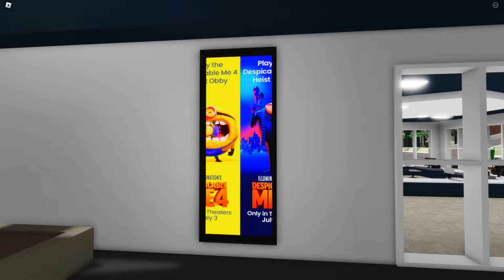NOVA ATUALIZAÇÃO de BROOKHAVEN NOVOS ITENS NOVOS SEGREDOS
SAIU A NOVA ATUALIZAÇÃO  de BROOKHAVEN NOVOS ITENS NOVOS SEGREDOS

🔔Clique no sininho e ative todas o sininho de notificações!

•ME SIGA!